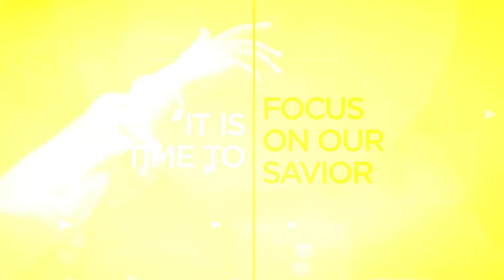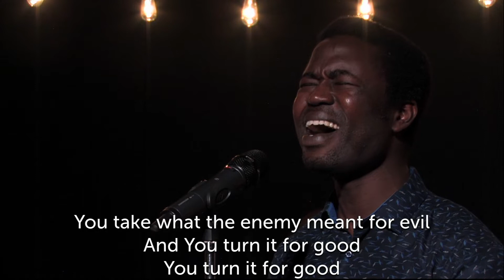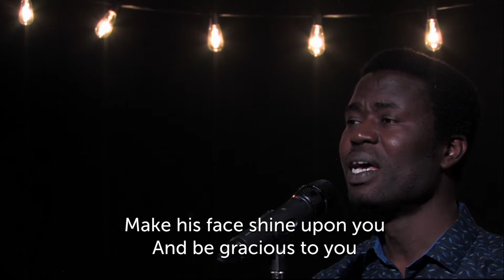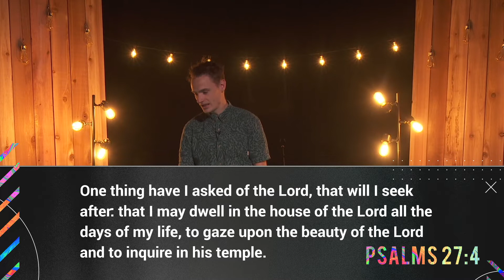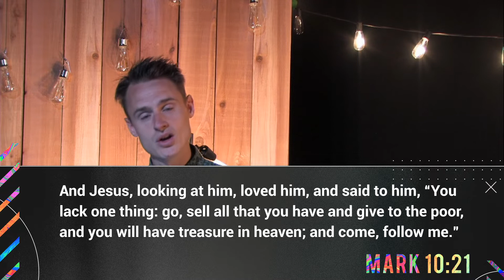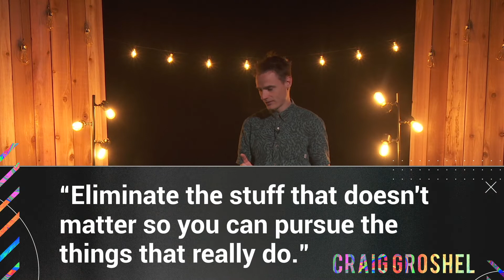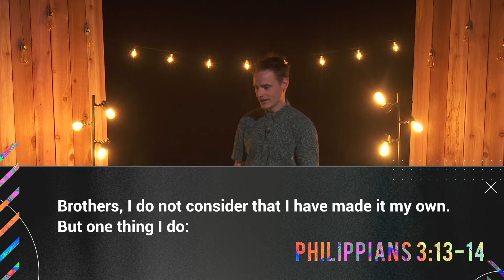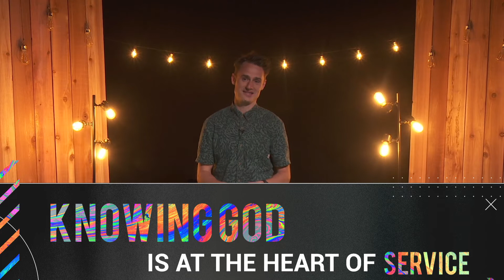One Thing feat Jordan Culham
Join us today as we journey through a message called ‘One Thing'.  Today Pastor Jordan speaking about 5 different scriptures, five different people, but with one thing in common; To know God.